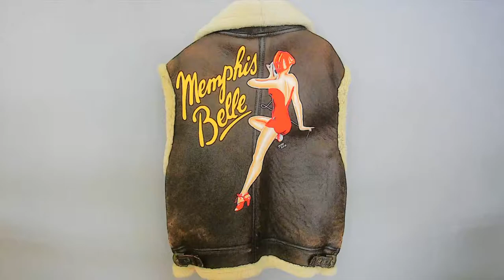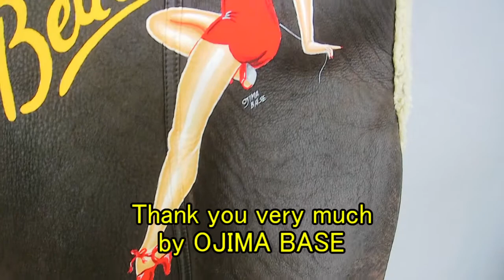170 B-3ベスト（Memphis Belle）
カスタム製作：OJIMA BASE

‹ブログ›

 OJIMA BASEではそんなフライトジャケットを、オールハンドメイドでバックペイントのカスタムを、リーズナブルで提供しています。

‹ブログ›